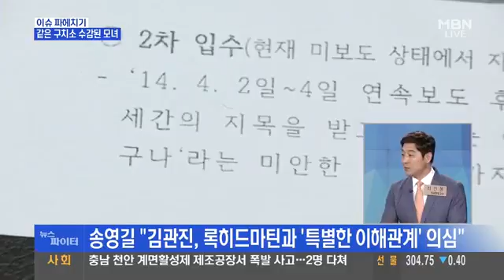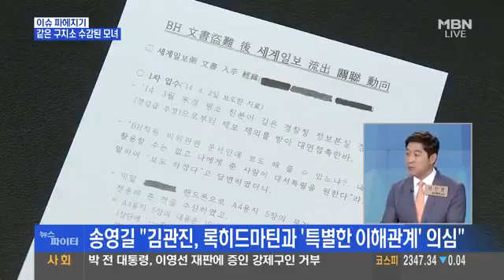정유라 아빠 (정윤회)는 김관진 아저씨랑만 '형님 동생' 하 는 사이 파문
정유라가 폭발시킨 김관진 의혹, 사드 리베이트 어마어마하다.국제무기거래관행 10~ 15%를 무기상에게 준다.

170518 최순실 정유라, SNS 악플과 안민석 공격에 힘들어 해. 후학 생각하고 이대 총장실 방문 최순실, 교사에 삿대질 하며 너 빨리 나와 국정농단.

170603 법원 정유라 구속 필요성 인정 어렵다 박근혜 전 대통령 구속 강부영 판사, 정유라는 기각 최순실 소유 신시동 빌딩, 정유라 피난처로..